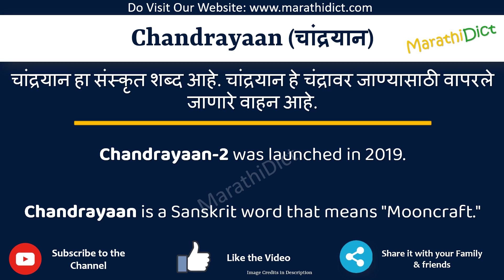Chandrayaan Meaning in Marathi | Chandrayaan म्हणजे काय | Chandrayaan in Marathi Dictionary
या व्हिडिओमध्ये तुम्हाला मराठीत Chandrayaan चा अर्थ समजेल आणि Chandrayaan चा उच्चारही शिकाल. याचा अर्थ तुम्ही Chandrayaan चा अर्थ जाणून घ्याल तसेच Chandrayaan कसे उच्चारता येईल, Chandrayaan म्हणण्याचा योग्य मार्ग कोणता आहे.

तर Chandrayaan शब्द फक्त एका मिनिटात शिका.

उदाहरणांसह Chandrayaan समजून घेऊ.